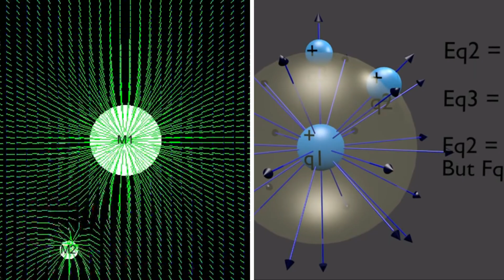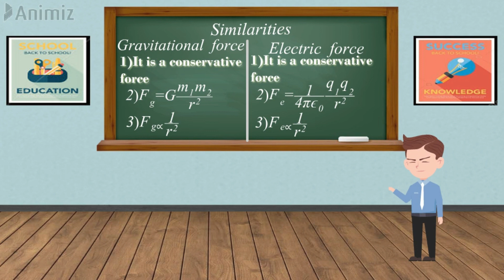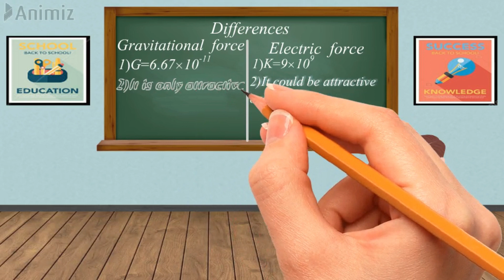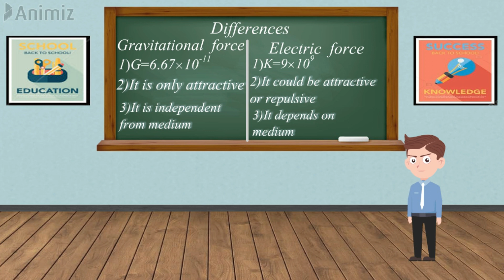Comparison between electric and gravitational forces | 12th physics | SWAJ Foundation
In this video you will get complete information about how can we compare electric and gravitational forces through animation